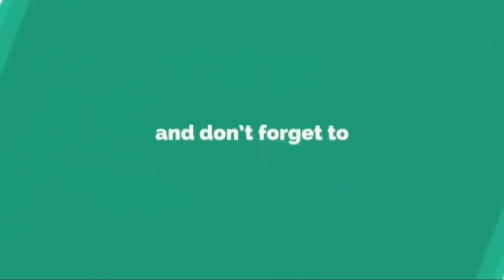Sai Pallavi Vs Vijay Deverakonda Comparison | TECH PROB SOL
SAKHI SARWAR